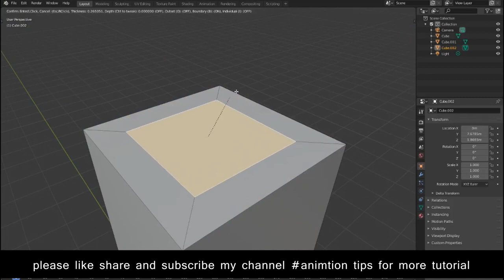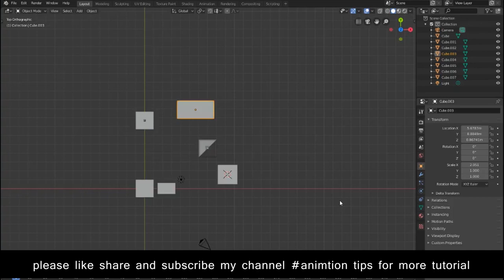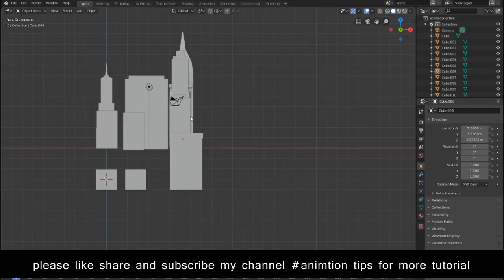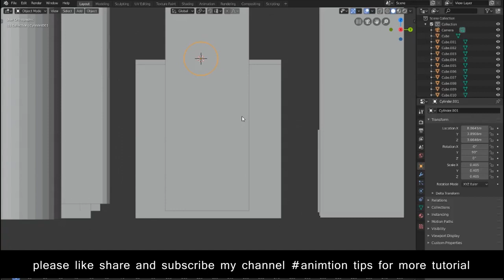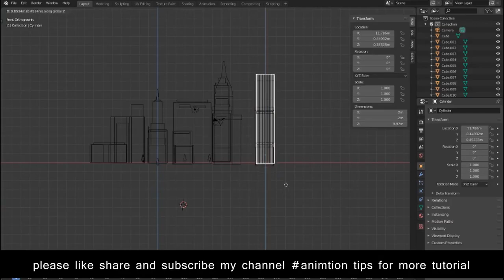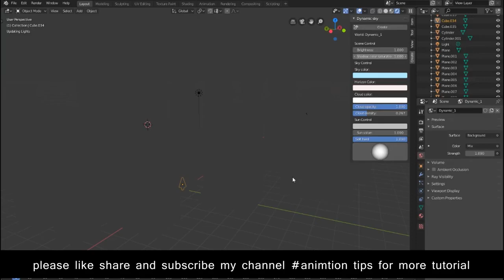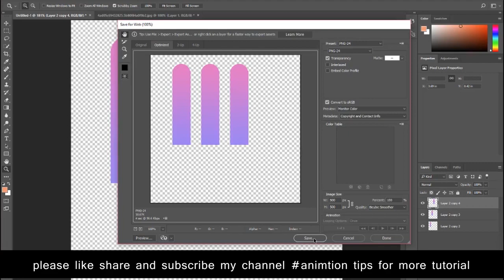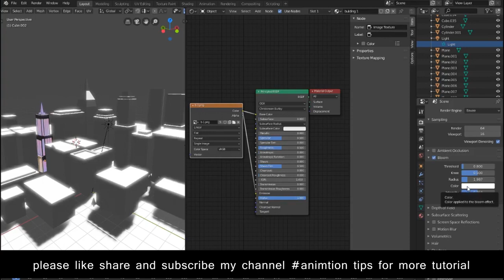[2.8] Blender 2.8 tutorial | modeling A building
Youtube Backlinks Generator [2.8] Blender 2.8 tutorial | modeling A building | Blender 2.8 tutorial
free backlinks and free SEO tools Basic Character Rigging. What's in a rig? ... In this rig, they are used to rotate the pelvis, torso, and neck. Diamonds serve ... before rigging. If one Maya unit = 1 cm, then this model would be 155 cm, or 5'1". See the tutorial on orienting joints.